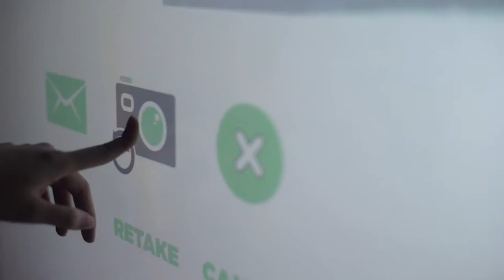TED2 - Interactive Photo Booth 2015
Ted 2 is a Hollywood movie that garnered many fans during its screening in the cinemas.

This campaign was executed in various nightspots where photo booths were implemented over a period of 2 months. Users could take their photos with Ted and have the photos emailed to them.